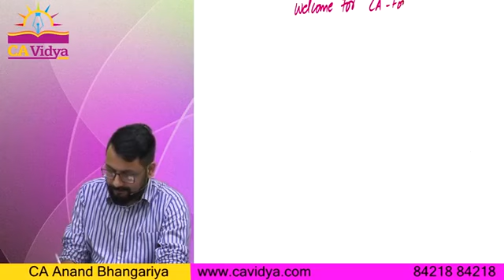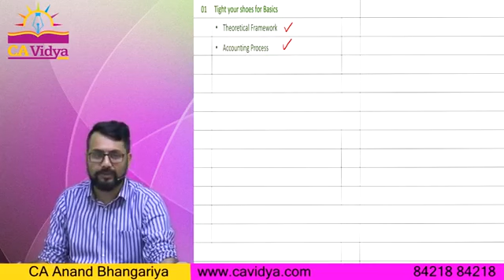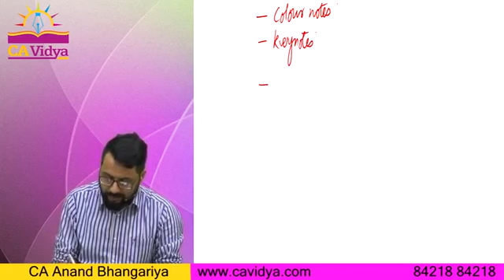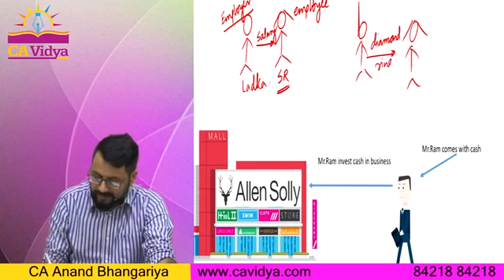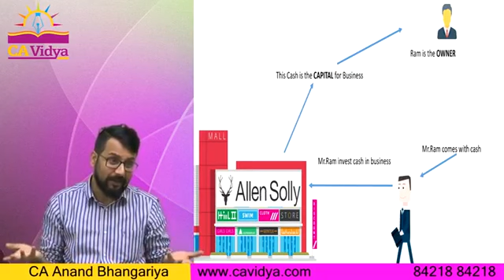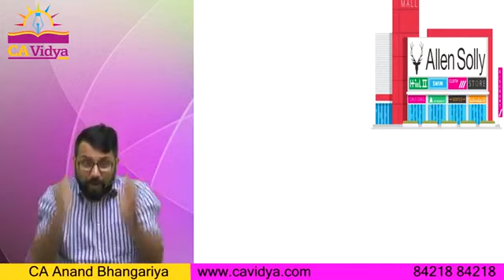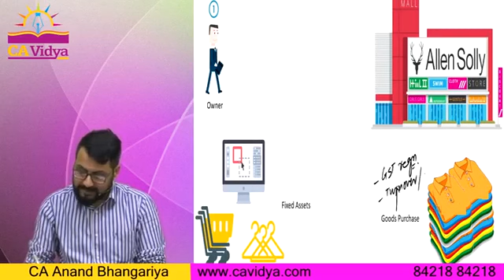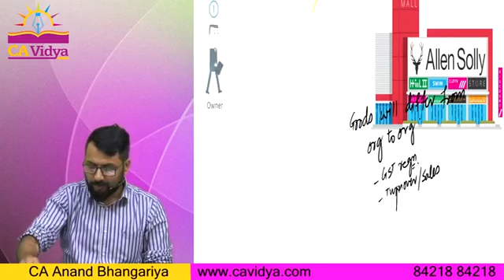CA foundation account LECTURE 1 BY CA ANAND BHANGARIYA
NEW SYLLABUS ACCOUNTS